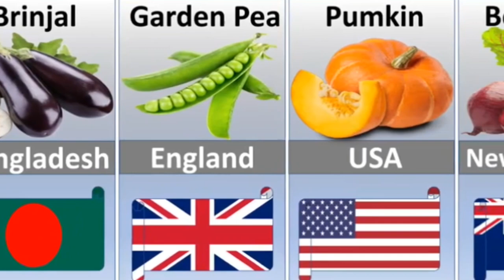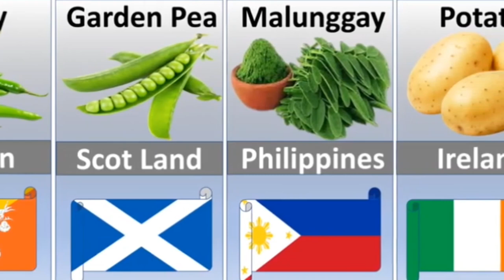National vegetables from different countries in the world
The human body is an incredibly complex structure, with cells, tissues, and organs assembled into highly organized systems that work together to perform an astonishing array of functions—from seeing and hearing to breathing and digesting food to running, playing a musical instrument, and problem-solving. Each of the major systems of the body is essential to the survival of the human organism, and each serves as a critical companion to the others.

snake gourd (Trichosanthes cucumerina)

soybean (Glycine max)

squash (Cucurbita species)

tomatillo (Physalis philadelphica)

tomato (Solanum lycopersicum)

water chestnut (Trapa species)

wax gourd (Benincasa hispida)

zucchini (Cucurbita pepo)

burdock (Arctium species)

cabbage (Brassica oleracea)

cardoon (Cynara cardunculus)

celery (Apium graveolens)

chard (Beta vulgaris, variety cicla)

chicory (Cichorium intybus)

chive (Allium schoenoprasum)

collard (Brassica oleracea, variety acephala)

endive (Cichorium endivia)

fennel (Foeniculum vulgare)

grape leaves (Vitis species)

Indian fig (Opuntia ficus-indica)

kale (Brassica oleracea, variety acephala)

kohlrabi (Brassica oleracea, variety gongylodes)

lamb’s lettuce (Valerianella locusta)

lamb’s quarters (Chenopodium album)

leek (Allium porrum)

lemongrass (Cymbopogon citratus)

lettuce (Lactuca sativa)

lotus (Nelumbo nucifera)

moringa (Moringa oleifera)

mustard (Brassica juncea)

Napa cabbage (Brassica rapa, variety pekinensis)

sorrel (Rumex species)

spinach (Spinacia oleracea)

stinging nettle (Urtica dioica)

Tossa jute (Corchorus olitorius)

watercress (Nasturtium officinale)

root, bulb, and tuberous vegetables

beet (Beta vulgaris)

carrot (Daucus carota)

cassava (Manihot esculenta)

celeriac (Apium graveolens, variety rapaceum)

Chinese water chestnut (Eleocharis dulcis)

garlic (Allium sativum)

ginger (Zingiber officinale)

horseradish (Armoracia rusticana)

Jerusalem artichoke (Helianthus tuberosus)